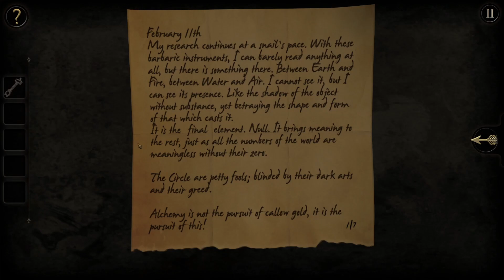I need a bigger Keyhole. The Room - Part 2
Me likey puzzles, Well i guess that summarizes it.